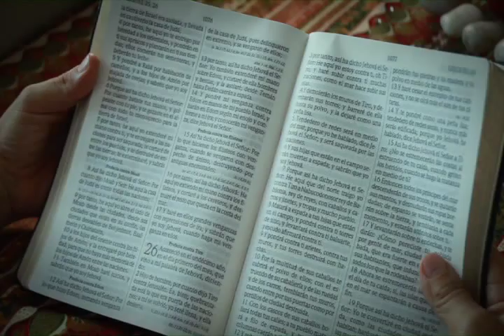Arrepentido - Fernando Iglesias (Vuelve a Casa)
Basado en el Film "El Retorno"